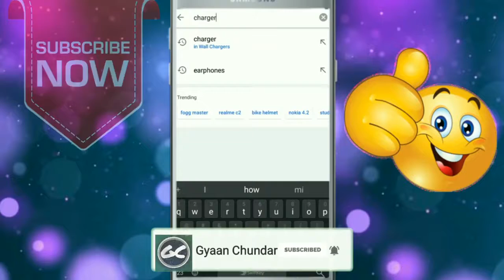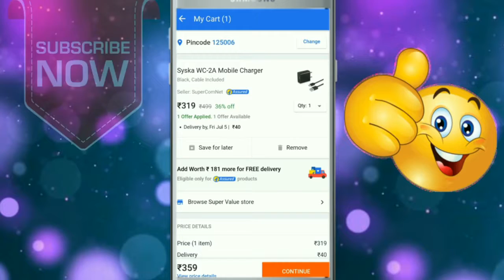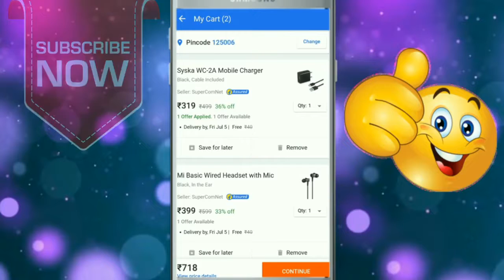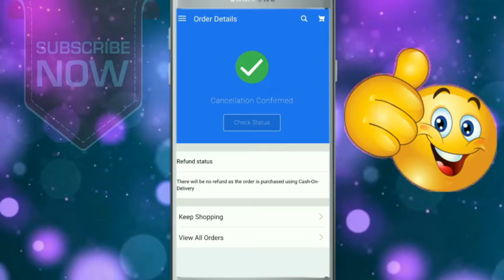Order Any Product Without Delivery Charges | Gyaan Chundar